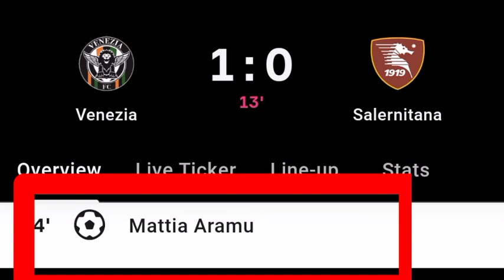Mattia Aramu Goal Vs Salernitana | Venezia Vs Salernitana | 1-0